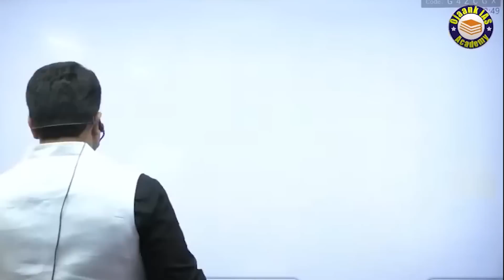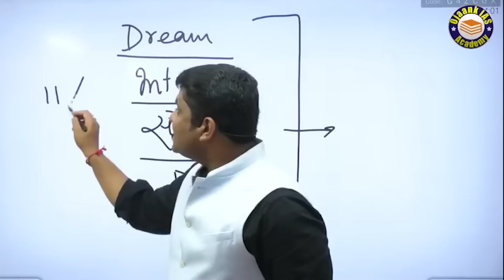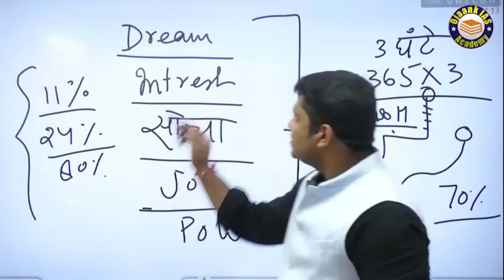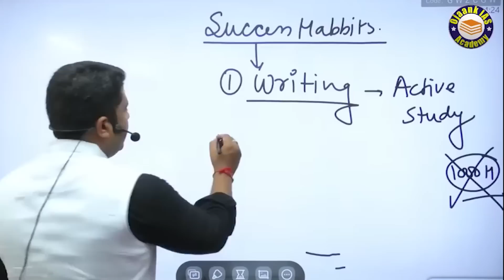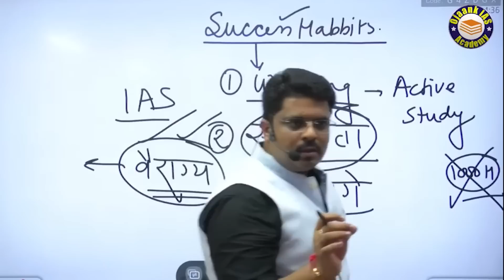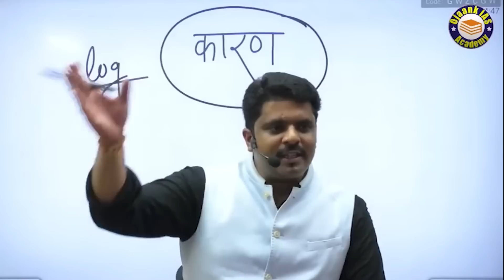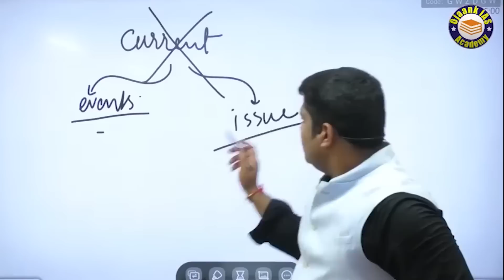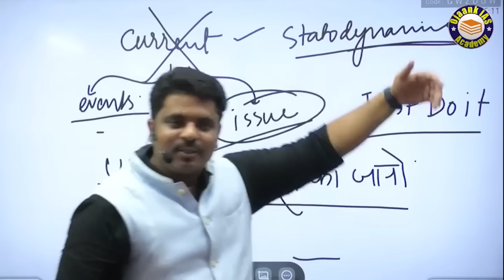आ गया UPSC की तैयारी का नई रणनीति - IAS बनने की सोच रहे हैं जरूर देखें - How To Prepare for IAS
How To Prepare for IAS FOR FRESHER CANDIDATE  - आ गया UPSC की तैयारी का नई रणनीति - IAS बनने की सोच रहे हैं जरूर देखें  - How To Prepare for IAS  / UPSC   | UPSC 2024 Strategy | Study plan, Syllabus, Booklist & Time Table  | Clear UPSC 2024 | UPSC 2024 in 1st attempt | UPSC 2024 Strategy | Toppers Strategy  | Complete Strategy For Hindi Medium Aspirants For UPSC 2024-25

👉NEW *Conceptor Sankalp Batch
-EMI Batch
-Rs. 5000/- Monthly ( for 12 months )*
दो साल की पढाई अब एक साल की फीस में

HURRY UP!! Limited seats available

ojaank sir,ojaank ias,ojaankmargdarshan,ojaankpadhaiwala,otp,ojaanktestpractice,UPSC preparation after 12th,How to start UPSC preparation after 12th,Tips for UPSC preparation after 12th,Best strategy for UPSC preparation after 12th,Starting UPSC preparation early: What you need to know,UPSC preparation for high school students,IAS preparation after 12th,Steps to start UPSC preparation after 12th,ojaank12class,99 batch,ias ojaanksir,upsc,upscwalaojaank,liveojaank